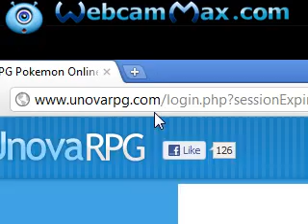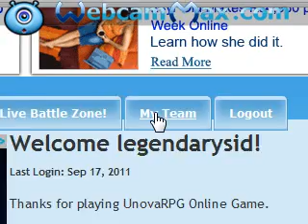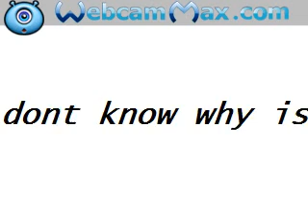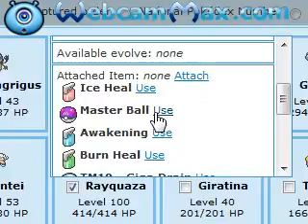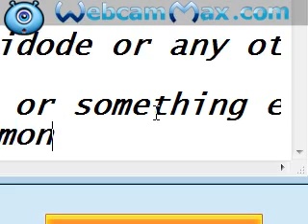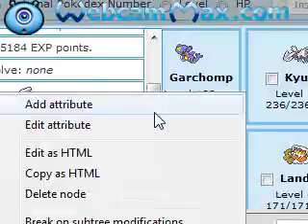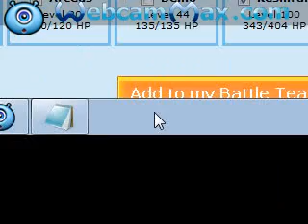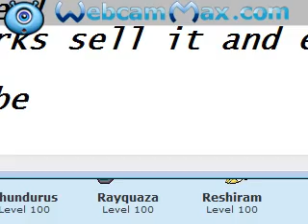pokemon indigo 2011 hack.mpg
this hack is the latest on the new pokemon indigo now unovarpg it was updated 17.9.11 means today it works i will give newhacks for new version pokemon indigo please rate and subscribe